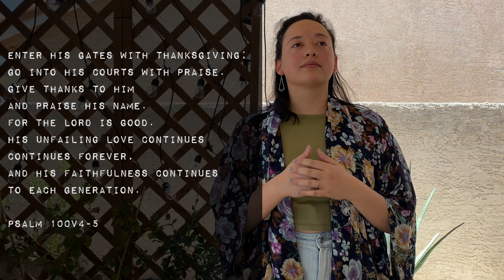GIVE THANKS // dance and prayer devotional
THANKFUL. DELIGHT. BREATH. CONNECT.

Day Two // Entering in to God’s presence with a heart of thanks. I’m thankful for so many things...
breath in my lungs...
life...
heart beating...
relationship...
renewed voice...
purpose...
covering of Grace...
healing...
power from Holy Spirit...
delight in God’s creation...

The list could continue. On and on.

What are you thankful for in this moment?